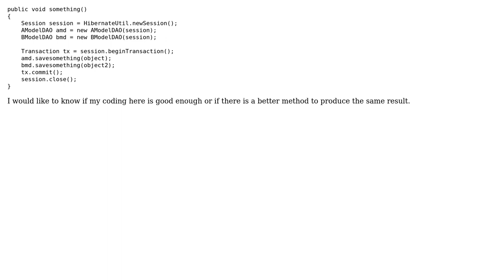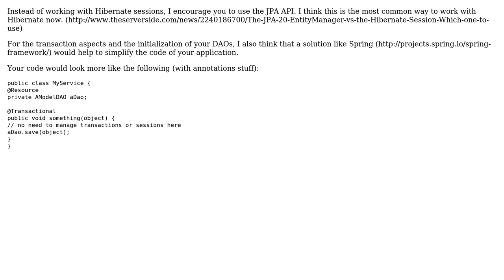Code Review: Coherent usage of Hibernate's session and DAO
With thanks & praise to God, and with thanks to the many people who have made this project possible! | Content (except music & images) licensed under CC BY-SA | Music | Images & others | With thanks to user Jamal user Fouad HAMDI user devpadak and the Stack Exchange Network Trademarks are property of their respective owners. You are responsible for your own actions.